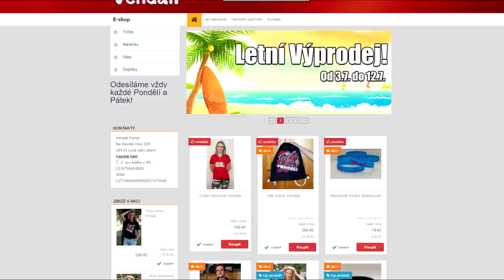JSEM ROCKERKA MAKKY!😂 Roblox Fashion Famous w/@VendaliRoblox